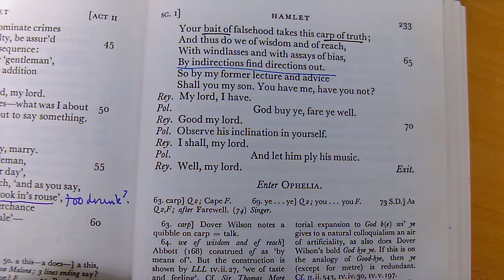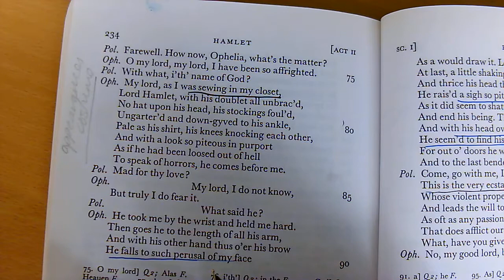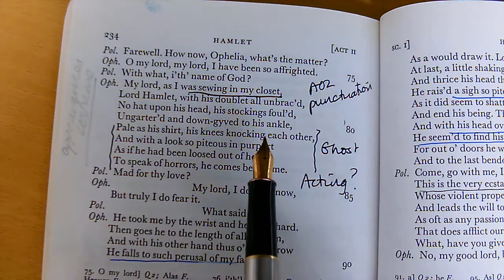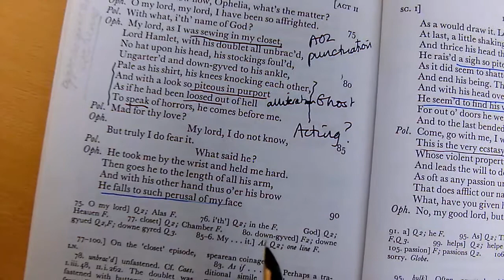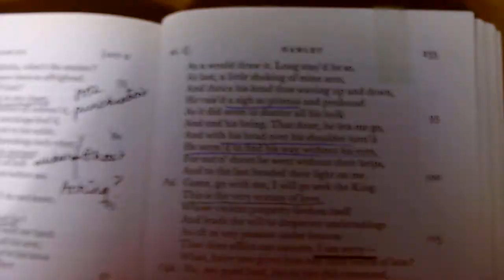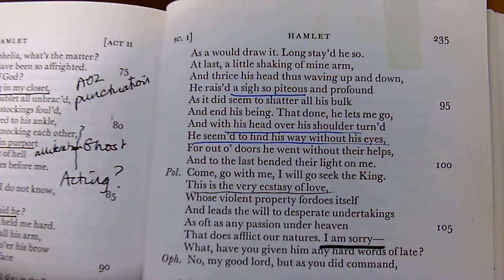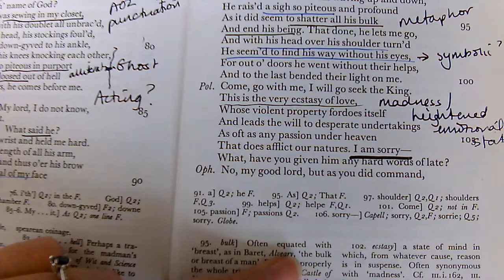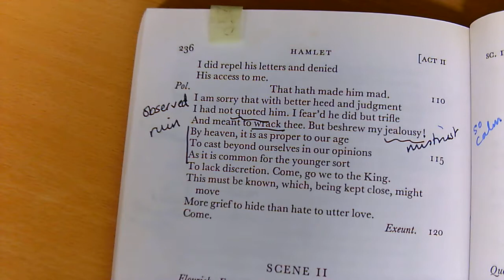Hamlet Revision 2 1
AO2 OCR Focus on 2.1